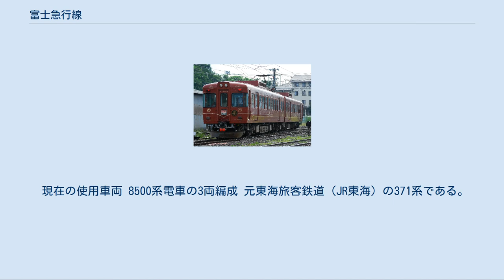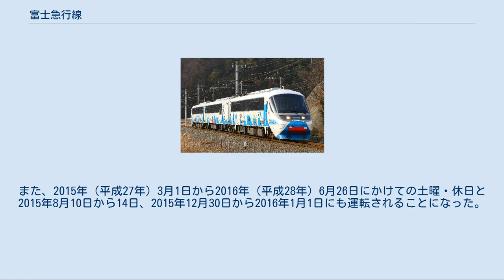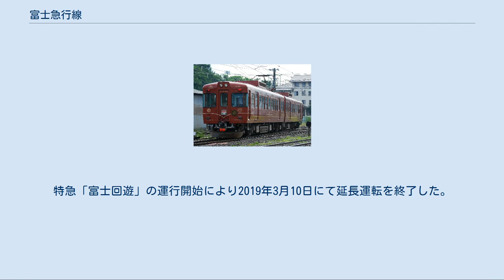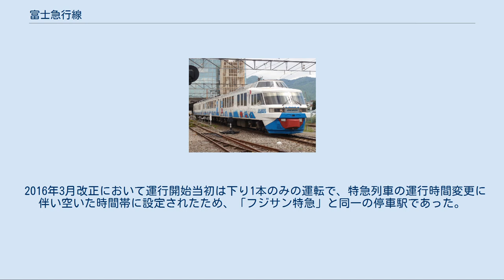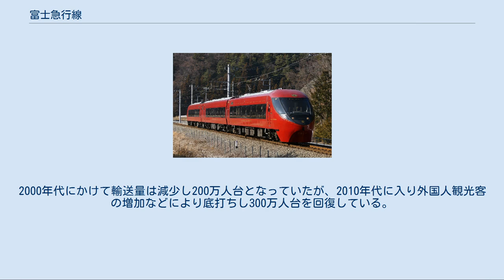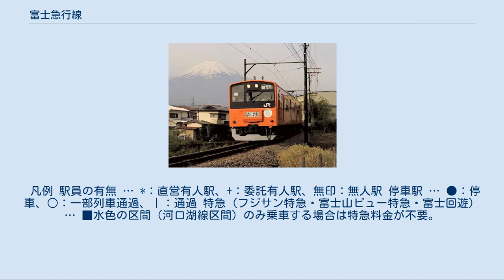富士急行線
ほとんどの区間で一方的な上り勾配となっている（写真は急勾配を下る大月行き列車） 富士急行線（ふじきゅうこうせん）は、富士急行が運営する鉄道路線の総称である。
山梨県大月市にある大月駅から同県富士吉田市にある富士山駅までを結ぶ大月線（おおつきせん）と富士山駅から同県南都留郡富士河口湖町にある河口湖駅までを結ぶ河口湖線（かわぐちこせん）の2路線がある。
両線で一体的に運行されていることから本稿ではこれらを一括して解説する。
 東日本旅客鉄道（JR東日本）中央本線の大月駅（標高358m）から富士山駅でスイッチバックし、富士山麓の河口湖駅（標高857m）まで登る。
 大半を相模川上流の桂川、中央自動車道富士吉田線と国道139号（富士みち）が並行する。
線形は、最急40‰勾配と半径200m前後の急曲線が小刻みに連続する山岳路線である。
富士急行線内運転の特急列車があるほか、JR中央本線高尾・東京方面との直通列車も設定されている。
 大月線は、古くから富士登山の拠点となっていた吉田（現在の富士吉田市）と、八王子から大月まで延びて来た中央東線（中央本線）を結び、東京からの登山客らを運ぶために敷設された富士馬車鉄道と都留馬車鉄道による馬車鉄道を前身とする。
両社は軌間が異なっていたため、途中で乗り換えが必要で、これを解消するため1921年に両社が合併し、大月 - 金鳥居上（後の富士吉田）間の軌間を統一・電化して電気運転を開始した。
 しかし、馬車鉄道時代からの併用軌道では所要時間もかかり、急増する旅客をさばききれなくなったため、1926年に設立された富士山麓電気鉄道へ1928年に全線を譲渡し、1929年に新設の鉄道線に切り替えられ、馬車鉄道以来の軌道は廃止された。
これにより2時間かかっていた大月 - 富士吉田間の所要時間は1時間以下にと大幅に短縮され、富士山麓は東京からの日帰り観光圏内となった。
 また、都留馬車鉄道は一時籠坂峠に至るまでの路線を有しており、明治から大正期まではそこから東海道本線（今の御殿場線）御殿場駅前までを結んでいた御殿場馬車鉄道と連絡していたこともあった。
 大月線・河口湖線の両線は富士山駅を経て直通運転している。
旅客案内上これらの路線名は使用されておらず、車内自動放送でも「富士急行線」と表現される。
以下の列車が運行されているが、いずれの列車もワンマン運転は行っておらず、必ず車掌が乗務する。
 富士急行線を走行するE353系「富士回遊」 詳細は「富士回遊」を参照 中央本線から直通運転されるJR東日本の特急列車で、2019年3月16日より運行を開始した。
定期列車はE353系で運行され、千葉駅・新宿駅 - 大月駅間は特急「あずさ」「かいじ」と併結し、大月駅で連結・解結のうえ富士急行線内は3両編成で運行される。
全車普通車指定席であるが、富士急行線内での利用の場合は座席未指定券（座席の指定はせずに空席を利用する）のみ利用可能である。
多客期は臨時列車も運行されるが、車両はE257系500番台5両編成が使用される。
 2020年4月25日以降は新型コロナウイルスの影響による無期限の減便措置により、事実上唯一の特急列車となっている。
 停車駅 駅一覧を参照。
 特急料金 富士急行線内は以下の特急料金が適用される。
なお、河口湖線内停車駅相互間の特急料金は不要である。
 8000系電車「フジサン特急」 大月駅 - 河口湖駅間に、特急列車「フジサン特急」が運行される。
なお、「フジサン特急」は富士急行の登録商標である。
1号車は展望車両で指定席、2 - 3号車は自由席となっている。
 新型コロナウイルスの影響により、2020年4月25日より無期限で運休中。
 運行本数 2020年3月現在、平日・土休日共に2往復運行され、全列車が大月駅でJR特急「あずさ」・「かいじ」との接続を図っているが、普通列車との接続はあまり考慮されていない。
 現在の使用車両 8000系電車の3両編成（8001号編成：クモロ8001+サロ8101+クモロ8051） 元小田急電鉄の20000形RSEで、2014年7月から使用している。
 過去の使用車両 2000形電車「フジサン特急」 クロ2000形 2000形電車「フジサン特急」 クモロ2200形 2000形電車の3両編成（2001号編成：クロ2001+モロ2101+クモロ2201、2002号編成：クモロ2002+モロ2102+クロ2002） 元国鉄→JR東日本の165系ジョイフルトレイン「パノラマ...